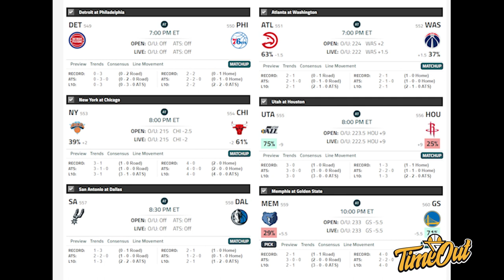TIME OUT: Lakers Kesenggolnya Gitu Amat // Big 3 Timberwolves Jago Sih!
Di Time Out hari ini, kita membahas tentang meltdown Los Angeles Lakers, Big 3 Minnesota Timberwolves yang solid dan Harrison Barnes yang membawa Sacramento Kings menang.